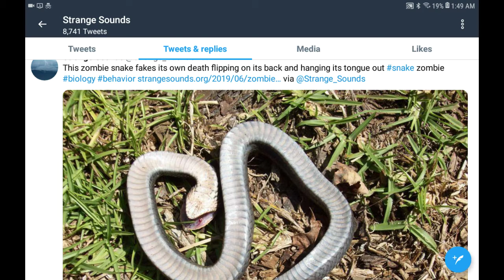Mandela Effect? (Zombie Snake)(Snake That Plays Dead)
Have you ever heard of this? Is this a Mandela effect or has it always been for you? What I heard about these quote-unquote zombie snakes on the news, I had to share. I love you all!